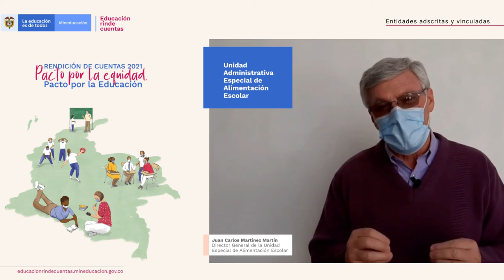Educación rinde cuentas: Intervención UAPA